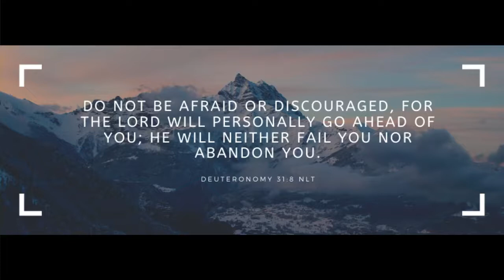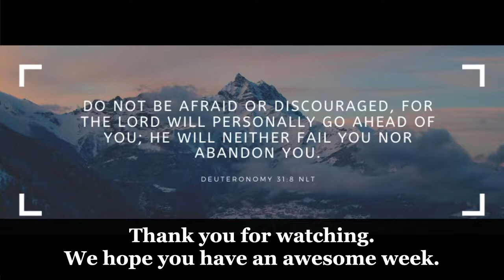DWMBC - April 25, 2021